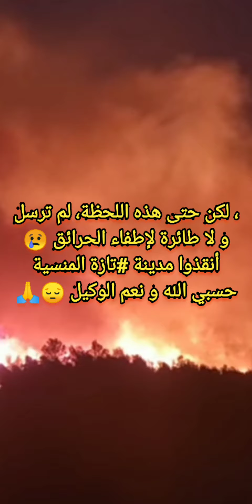حريق غابة تازة المتنفس المهم للمدينة